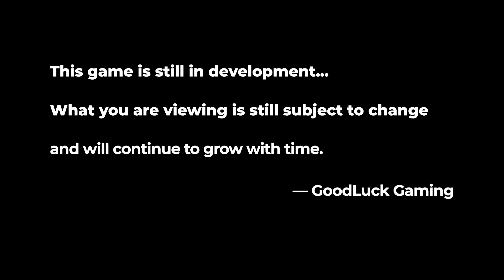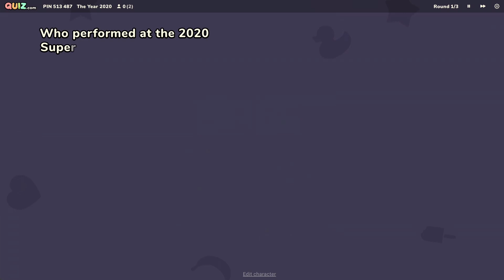Free Games 2022 (Part 262)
0:00 UNDECEMBER
 UNDECEMBER is a Hack & Slash Action RPG in which players are able to surpass the conventional limits of skills by endlessly combining variety of Skill and Link Runes. Become a Rune Hunter and experience the joy of farming and growth!

1:38 Torchlight: Infinite
 Take off to the journey with Torchlight heroes dedicated in conquering the darkness and restoring light to the land of Leptis in this true loot-based ARPG. Build your very own heroes with ultimate build flexibility, loot-based grinding and extravagant boss fights.

3:07 Camp Laughter
 A single player, low-poly horror game about escaping a killer-infested campground

3:51 World Zero
 Traverse through an unfamiliar world where you meet new friends and enemies. Battle with turned-based RPG mechanics with an array of party members to fight alongside you.

4:42 Howlbreath
 Free to play PC fantasy MMORPG featuring medieval combat and a variety of spells, weapons, armor, and items to find and grow your character. Party with fellow townspeople to hunt stronger monsters or the enemy town folk!

5:12 Project:Dream
 A Side-Scrolling fighter set within the future. Fight your way through a small, yet growing, roster of hero's and defeat your opponents!

6:03 XGamer - AI revolution
 "XGAMER - AI Revolution" is a sci-fi third-person RPG game. In the main world, it is divided into 4+1 areas, the first 4 areas are: phantom, earth, void and heat. Each core has 20 programs. Find out The Key is. By getting to know The Key and finding the world code, you will know the truth.

7:20 Draco
 Draco is a pixelart-style 2D platform game in which you control Draco, a small dragon who tries to save the kingdom of Mugen from the suffering caused by the new king.

7:57 Quiz (dot) com
 Play 1000s of free quizzes. Challenge your friends on any device. Use phones or tablets as controllers and compete in multiple question types. Stream friendly!

8:29 MITTIN
 MITTIN is a library of dynamic modules which foster the development of independent living skills in the home and community. Designed to support special education transition-related instruction, these virtual resources are free and available to parents, schools, educators, and students in Michigan.

9:43 Fantasia Medieval
 A short Visual-Novel, made with Artificial-Inteligence art, about a party of adventurers on a medieval setting.

10:07 Dusk Hollow
 Dusk Hollow is a horror hack-and-slash game that follows a miner braving the depths of an underground cave system, to rescue his friends who have seemingly been taken by the cave itself. Using what tools he finds around him, the protagonist has to fight against monsters inhabiting the cavern.

11:03 DISGAEA RPG
 The Netherworld, a place deeper than the deepest ocean and darker than the darkest cave. It's a chaotic world ruled by demons, monsters, and Overlords. But now this dark place will open to all the players

12:02 - PROLOGUES

12:06 NecroBouncer: Prologue
 Happy hour has arrived! Become the NecroBouncer and toss out rowdy guests in a roguelike adventure through the nightclub dungeon. Raise the dead, discover hundreds of relics, ban enemies and gobble up their powers. It’s one hell of a good time!

13:17 Ignited Steel: Prologue
 Ignited Steel is a mech roguelike turn-based-tactics game. This Prologue features a free standalone campaign where you will discover the origins of the robotic insurrection, as well as the new features added to the main game on Patch v1.1: Uprising.

13:54 End Screen

Music used in MITTIN: Sunny Travel - Nico Staf